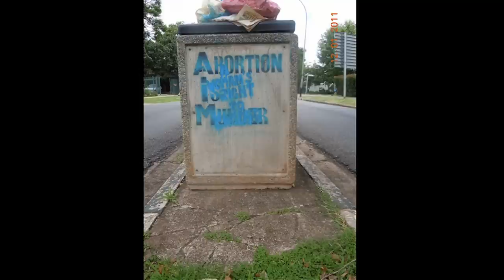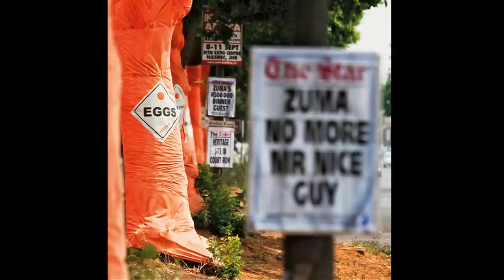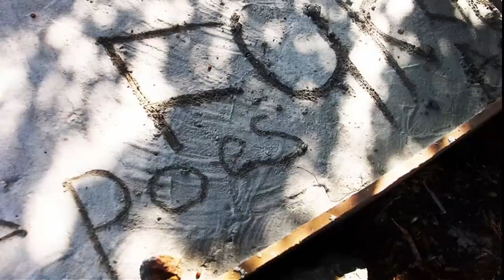Lesley Perkes: Making a bed the whole town can share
Lesley Perkes, CEO of the Art Project Management company AAW!, reawakens community conversation and neglected places by creating inviting interactive spaces.